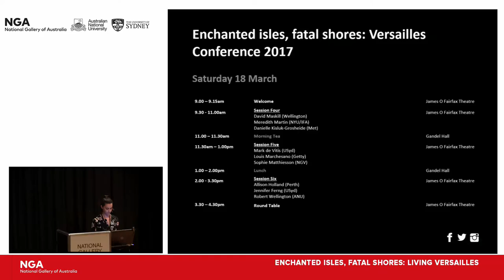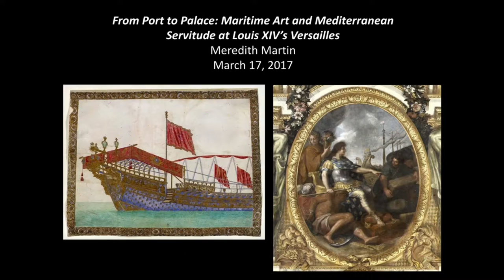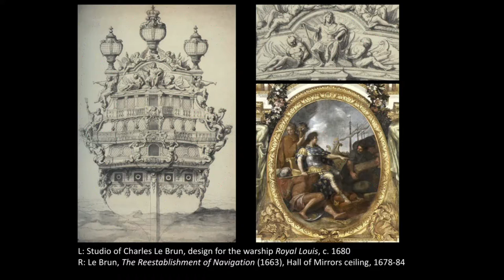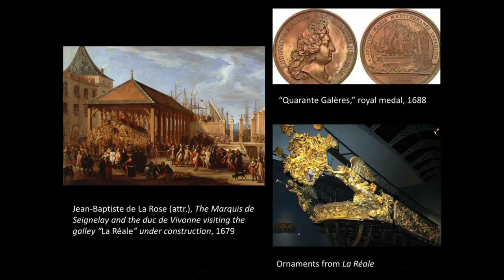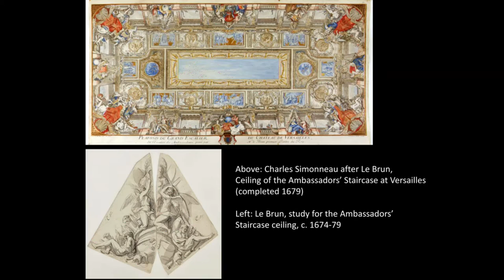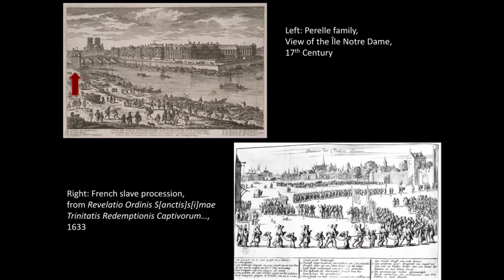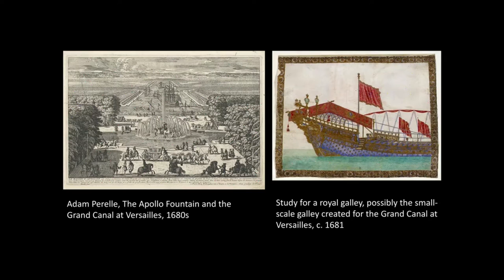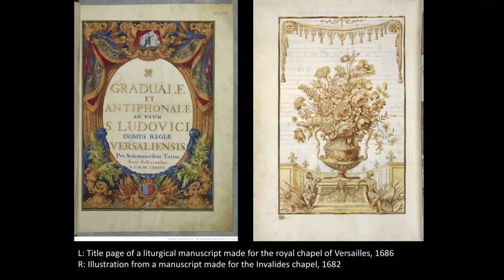CONFERENCE | Enchanted isles, fatal shores: Living Versailles | Meredith Martin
Meredith Martin (NYU/IFA): From port to palace: Maritime art and Mediterranean servitude at Louis XIV’s Versailles.

Prominent overseas and local speakers discuss the people, art and architecture of Versailles, the fashion, music and politics of eighteenth-century France, as well Versailles’ reception and resonances into the twenty-first century. Curators from the Louvre, Getty, Victoria & Albert Museum and National Gallery of Victoria, Melbourne, join scholars and researchers from Canberra, Sydney, Wellington, Hong Kong, Los Angeles and New York for a richly-layered, multi-disciplinary event exploring Versailles and celebrating Versailles: Treasures from the Palace.

This conference is a collaboration between the Australian National University, University of Sydney and National Gallery of Australia, Canberra.

Conference was held 17–18 March 2017.